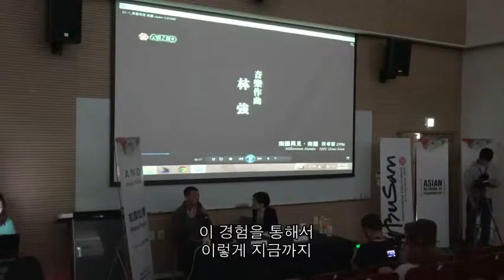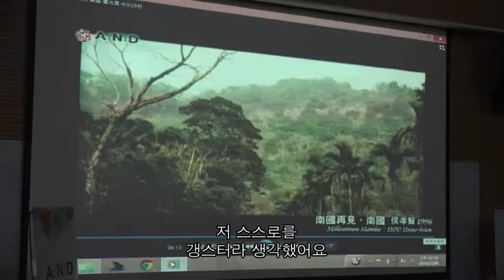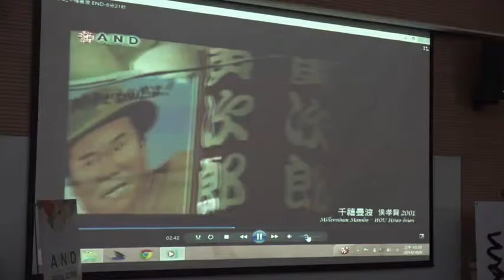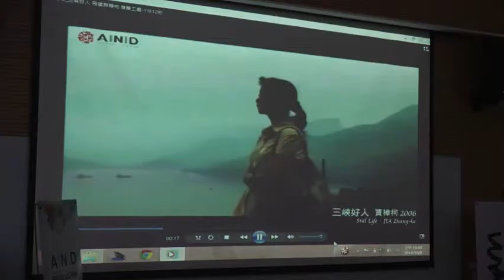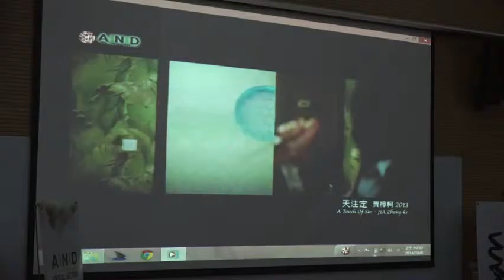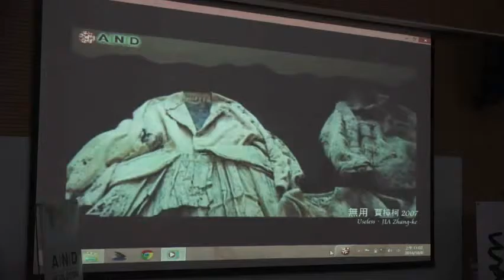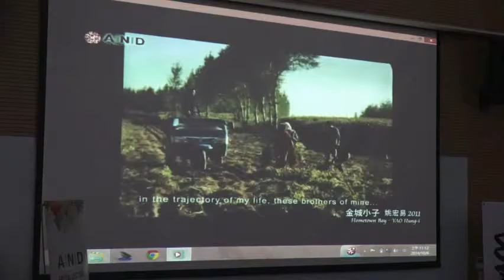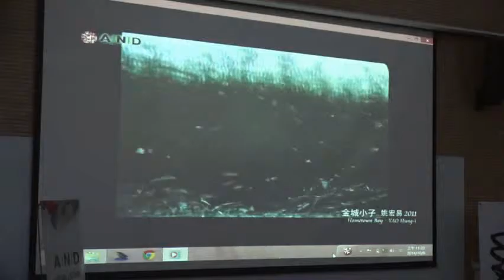BIFF2014 | 대만 뮤지션 임강 Special Lecture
A special lecture by Taiwanese musician Lim Giong (moderated by Jane YU) on documentary film and music. Lim Giong made his debut in 1990 with his first album, “Marching Forward”, which became a huge hit. He found his studio in 2000 and concentrated on film music, working with Hou Hsiao-Hsien, Jia Zhangke and other emerging filmmakers. Along with award-winning films, he continues to present his unique work by combining image and sound in diverse art forms in installation, performance, and more.